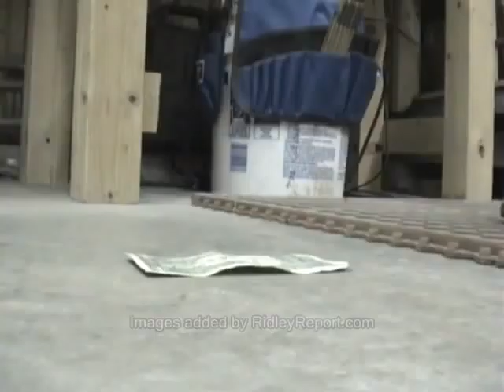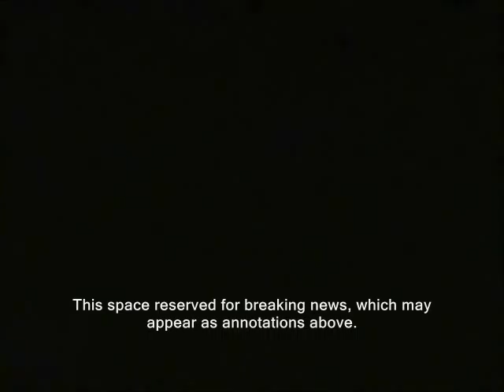Ron Paul: Iraq war kills economy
campaign for liberty ron paul announces run for president 2012? free state project exploratory committe new hampshire rand ridleyreport congressmen, congressman, dave ridley report leaders of the opposition nh staters iraq war abu al-Qaeda al-Qaida al-Qa'ida abu Ghraib ghriab Guantanamo. Julian fAssange  Kristinn Hrafnsson, atrocities.  massacres gun camera footage air strikes.  liberty live free or die bradley manning libertarian, afghanistan.
ron paul 2012 election exploratory committe iraq war gun camera campaign footage bradley manning afghanistan
al-Qaeda al-Qaida al-Qa'ida geronimo tribe apology osama bin laden photos